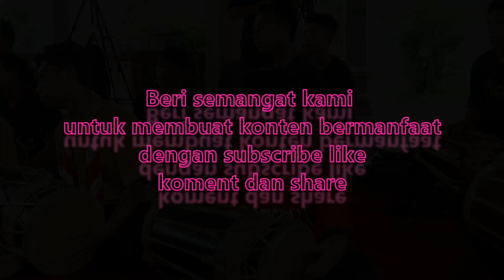Kendang Tinjakan Gandrung Klasik Belajar bersama Maestro Kendang Gandrung Rajuli